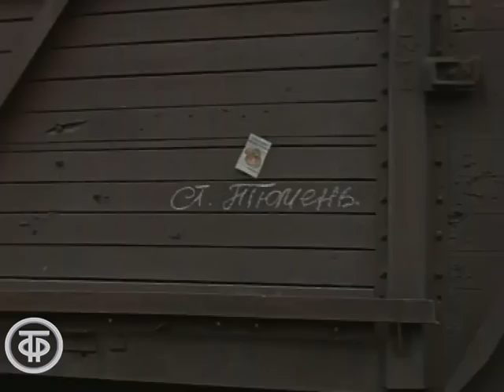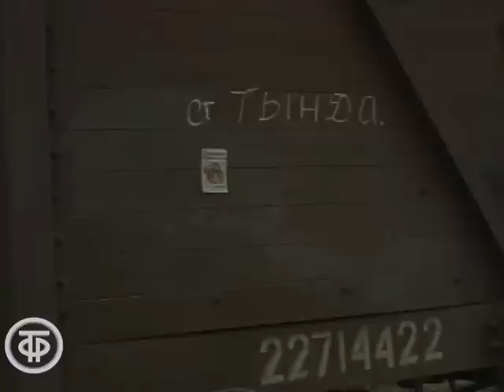Цвет корриды. Фрагмент фильма. О южном русском селе в период горбачевской Перестройки (1987)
Цвет корриды. Фрагмент фильма. О южном русском селе в период горбачевской Перестройки

Южное русское село в период горбачевской Перестройки. Раньше совхоз «Светлый путь» села Домашова выполнял план, вырабатывая из богатого урожая яблок – вино. По известному приказу сверху производство вина было прекращено. Тогда  в селе, которое расположено на русских равнинах, случилось «землетрясение». Это забродившее вино в погребах и на складах начало выходить наружу. Теперь молодому директору совхоза предстояло понять: почему не бывает злостных нарушителей закона всемирного тяготения, а законы  экономики крутить можно как угодно и кому как выгодно.

Фрагмент фильма времен Перестройки "Цвет корриды", где звучит много песен, юмора и даже показана Домашовская кинохроника.
Одесская киностудия. По заказу Гостелерадио СССР, 1987 г.

Автор сценария - Алексей
Режиссер - Леонид Павловский (постановщик)
Режиссер - Александр
Оператор - Виктор Кабаченко (постановщик)
Художник - Иван Пуленко (постановщик)
Актер - Александр Головков (Виктор, председатель колхоза)
Актер - Николай Токарь (Отец)
Актер - Елизавета Никищихина (Мать)
Актер - Алексей Золотницкий (Астанин)
Актер - Олег Щербинин (Леха Домашов)
Актер - Нина Гребешкова (Мать Лехи)
Актер - Владимир Варенцов (Гончаров)
Актер - Людмила Давыдова (Астанина)
Актер - Наталья Леонова (Лена)